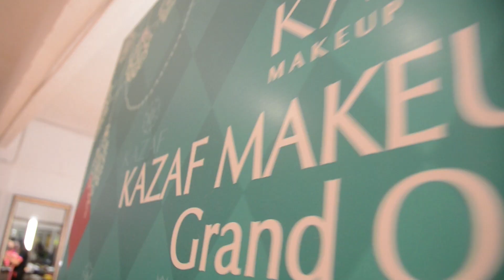KAZAF Makeup School 開幕日 | RickyKAZAF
KAZAF Makeup School Grand Opening Party!

RickyKAZAF –擔任創辦人及首席化妝導師。
Founder and Senior Makeup Instructor of
KAZAF MAKEUP SCHOOL & KAZAF Unique Makeup Center.

Address: 3/F, 790 Cheung Sha Wan Road, Kowloon, Hong Kong

想了解專屬你的個人護膚化妝髮型方法？男生可報讀：
1011 - 男生個人化妝班 K-Boys Personal Makeup Class

女生可報讀：
1012 - 女生個人化妝班 K-Girls Personal Makeup Class

想重新打造自己外表，由我幫你設計你的新造型？可以報讀：
1088 – 男生完璧改造計劃 The K-Over Programme

You may find out the Skincare, Makeup and Hair Products in my EShop.
想購買由我選揀的護膚化妝髮型用品？可以到我的網上商店訂購：

RickyKAZAF